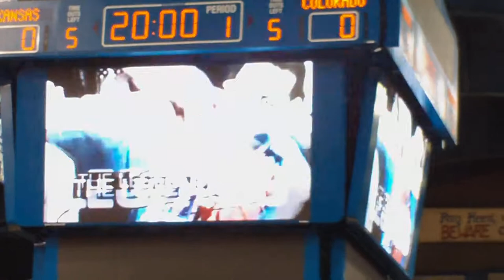KU Basketball Opening Video (HD)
Fan view of the opening video before the KU Vs. Colorado game.

The song being played in the video is "Requiem for a Dream".
(The audio is a little bad).